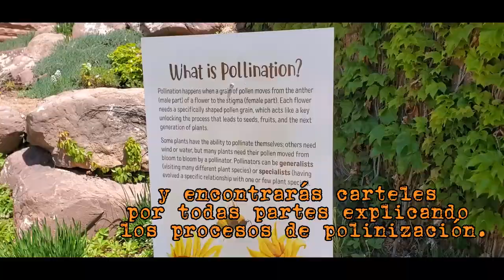Red Butte Garden and Arboretum.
if you're visiting Utah, you can't miss this place. Is a wonderful place full of nature to escape from your daily rutine and get lost in a magical environment.